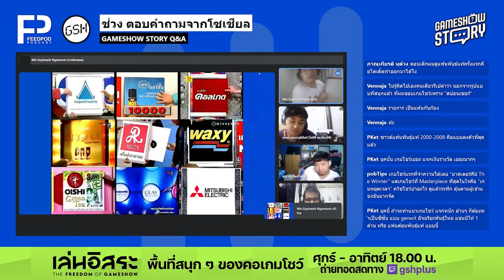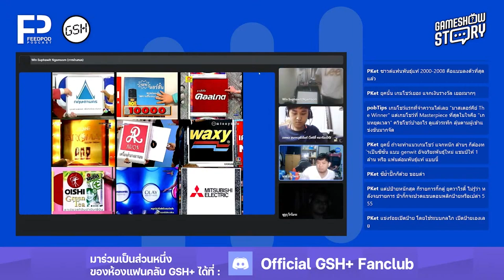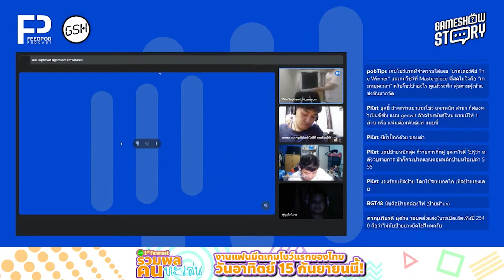【HIGHLIGHT】เกมโชว์ไทย...เปิดป้ายกี่แบบ ถ้านึกไม่ออก เดี๋ยวจะบอกให้! | Gameshow Story | SS.3 EP.16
รับฟังรายการย้อนหลังครบทุกตอน
ทาง Spotify / ช่องทางพอดแคสต์มากมาย และ Youtube ช่อง Feedpod

ติดตามความเคลื่อนไหวของ "GSH+" / เล่นอิสระ" ได้ที่

ติดตามความเคลื่อนไหวของ "Feedpod" ได้ทาง